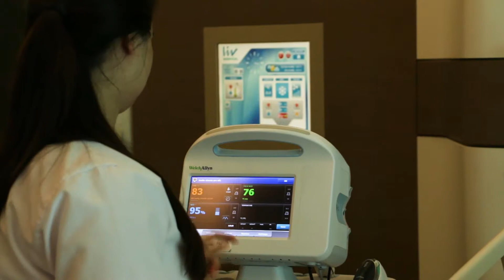MilaSu Doğum Hikayesi | Leylek Photography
Aradan yıllar geçtikten sonra dönüp baktığınızda tebessüm ettirecek bir doğum hikayesi sizlerle, hoşgeldin MilaSu bebeğim 😍

LEYLEK PHOTOGRAPHY
Hamile | Doğum | Yenidoğan Fotoğrafları ve Doğum Hikayeleri için;